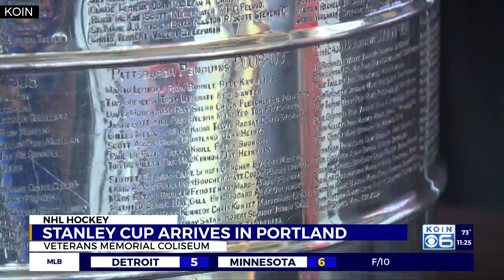Stanley Cup arrives in Portland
At the Veterans Memorial Coliseum